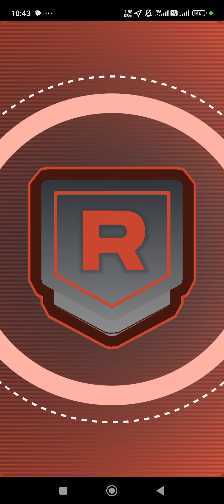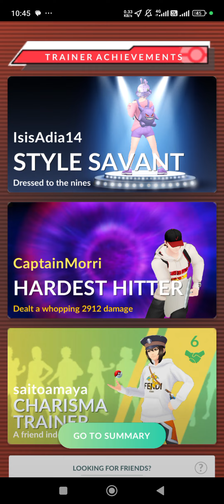PoGo - Shadow Mewtwo Raid Day 6of9 - Party Play hastened our 6th raid win!